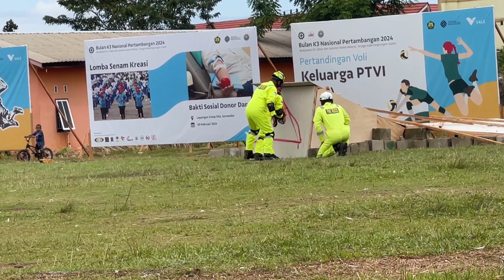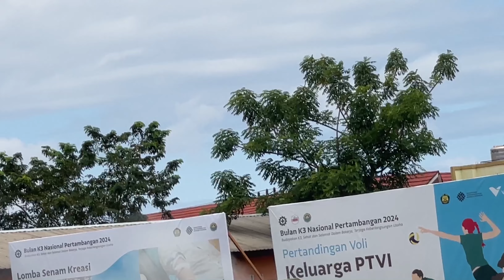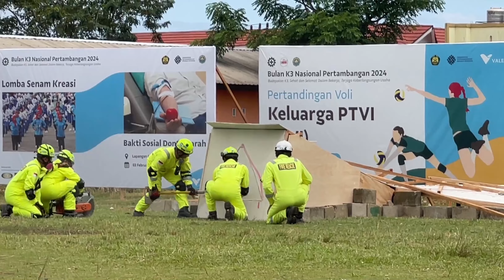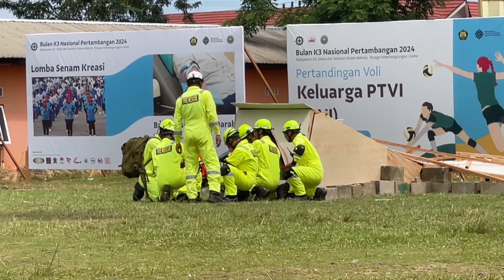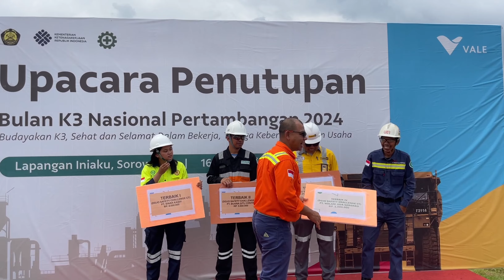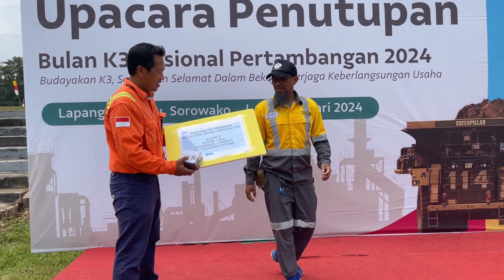Penutupan Bulan K3 Nasional PT vale Indonesia